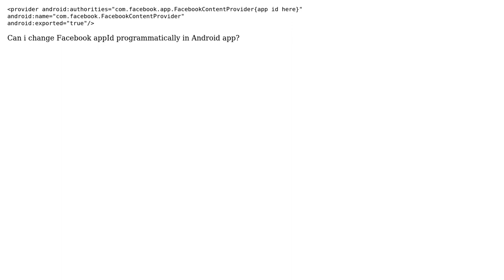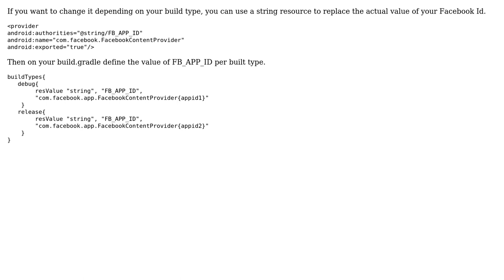Android Facebook content provider authority change programmatically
With thanks & praise to God, and with thanks to the many people who have made this project possible! | Content (except music & images) licensed under CC BY-SA | Music | Images & others | With thanks to user Ocor Kcirad user msevgi and the Stack Exchange Network Trademarks are property of their respective owners. You are responsible for your own actions.